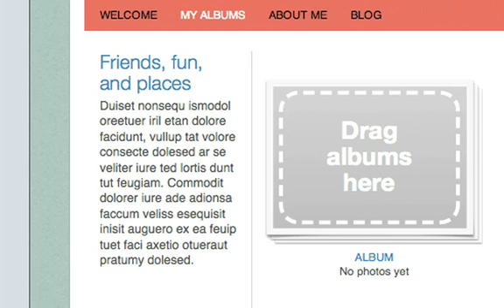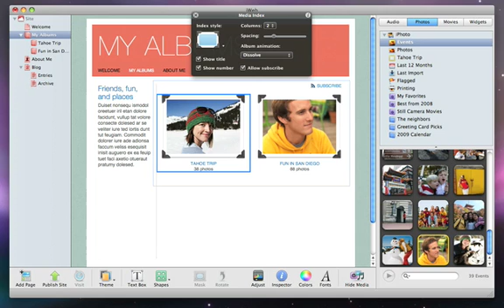iWeb09: B01 Adding a Photo Album CC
iWeb09: B01 Adding a Photo Album with subtitles